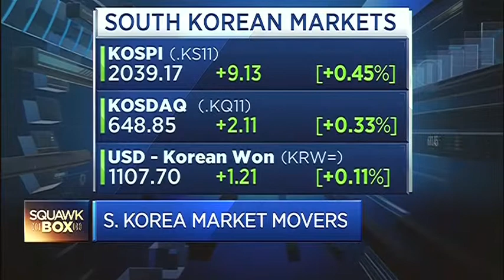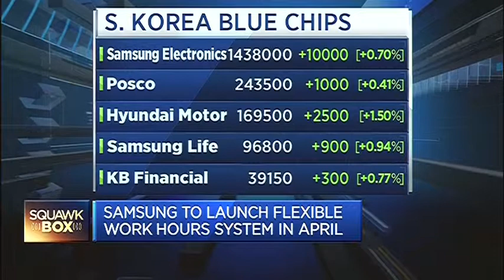150331 CNBC ASIA KOREA BANKS 한국은행들 윤혜준 JUNE YOON CNBC